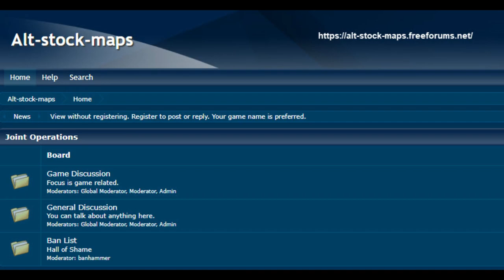May 12 2023